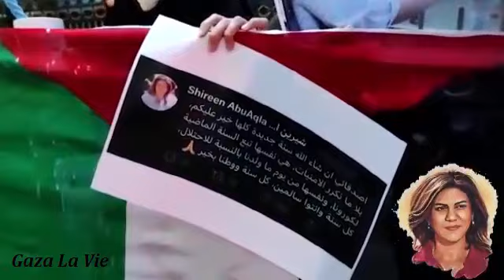Hommage de Gaza à la princesse de la vérité Sherrin Abou Akleh | Mai 2022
Un hommage solennel de Gaza la vie à Sherrin Abou Akleh  la journaliste palestinienne assassinée par les soldats israéliens. À partir d'un poème de Ziad Medoukh et la voix de la journaliste algérienne Karima Hassanoui. Le réalisateur Yasser Agha a réalisé cette vidéo | Mai 2022.